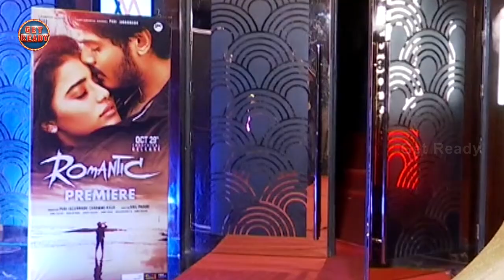Romantic Movie Celebrities Talk | Celebrities Opinion on Romantic Movie | Akash Puri | Get Ready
Romantic Movie Celebrities Talk! Romantic 2021 Latest Telugu Movie ft. Akash Puri & Ketika Sharma. Directed by Anil Paduri. Music by Sunil Kashyap‬. Produced by Puri Connects (Puri Jagannadh & Charmme Kaur).